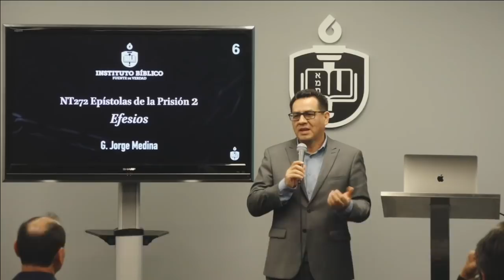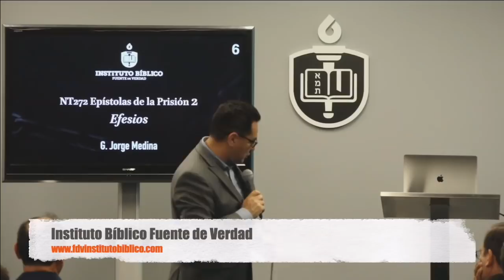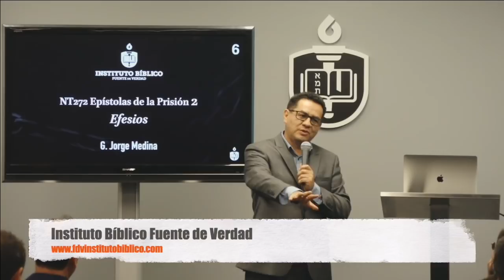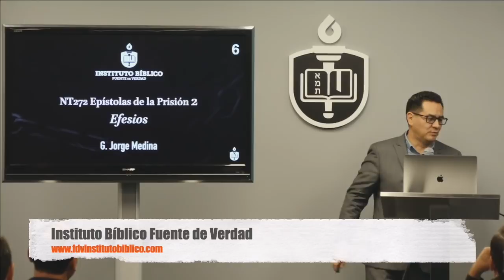Los apostólicos y el mundo de estudios académicos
Reporte de la reunión anual de la Society of Biblical Literature y los eruditos que estuvieron presentes.
Muy pocos académicos hispanos tienen la oportunidad de visitar esta convención profesional (cerca a 8000 eruditos asistieron); aún muchos menos son unicitarios. Este reporte abrirá las cortinas de SBL/AAR.